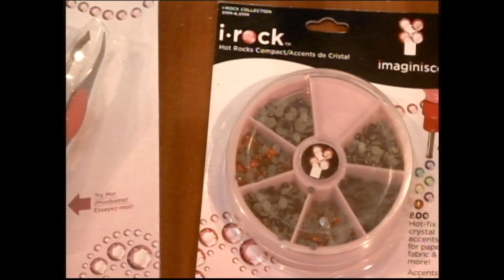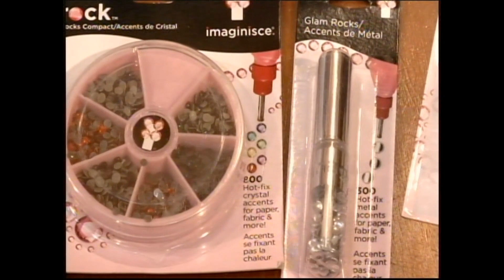COMO HACER COQUETURAS CON CINTAS PARA LAS DIADEMAS